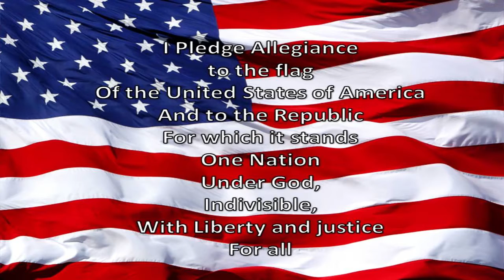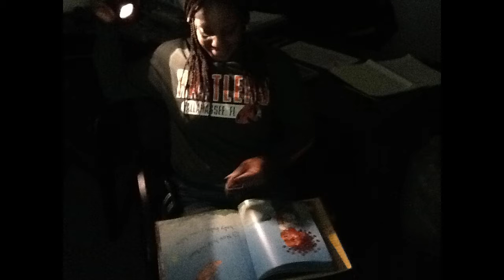WGES Grizzly AM 2-3-2020